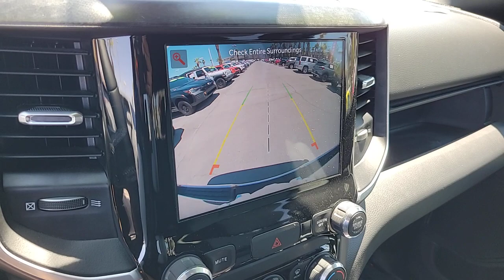2022 Ram 1500 Las Vegas, North Las Vegas, Henderson, Summerlin, Pahrump 00330197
Granite Crystal Metallic Clearcoat Used 2022 Ram 1500 Big Horn/Lone Star available in 6520 Centennial Center Blvd., Las Vegas, Nevada at Prestige CDJR. Servicing the Las Vegas, North Las Vegas, Henderson, Summerlin, Pahrump area.

Prestige CDJR
6520 Centennial Center Blvd

21/29 City/Highway MPGbrbrRecent Arrival!brbrbrGranite Crystal Metallic Clearcoat 2022 Ram 1500 Big Horn/Lone Star 4WD 8-Speed Automatic EcoDiesel 3.0L V6brbrPrestige has been awarded the Customer First Award of Excellence  the only full-line Chrysler Jeep Dodge and Ram dealer in Southern Nevada to win this award.brbrbrPrestige is ranked as the #1 Chrysler Jeep Dodge Ram dealer in the state of Nevada for five years in a row beating out all other Dodge Chrysler Jeep Ram stores.